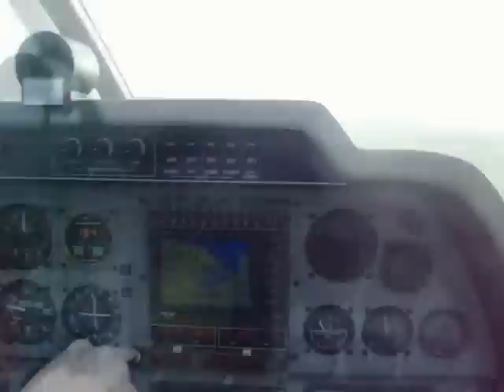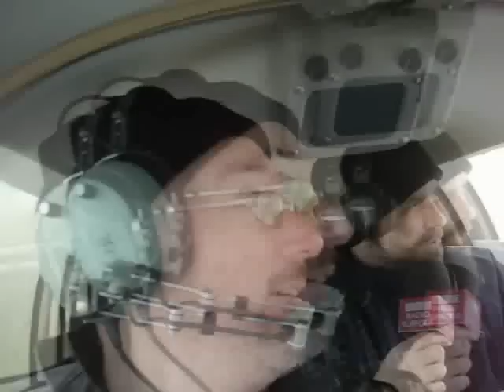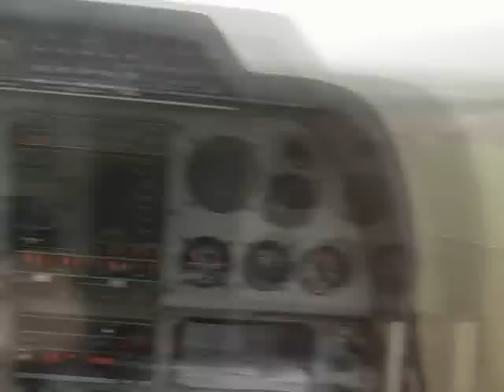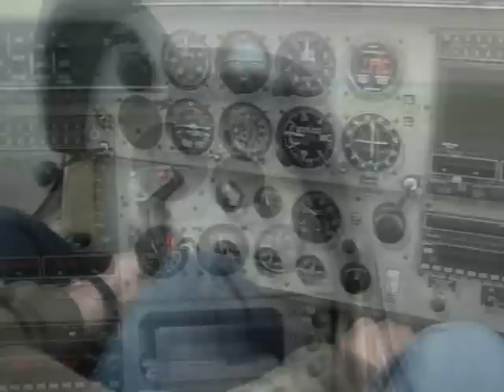Matt & Simon take to the sky - PART 1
Matt & Simon take to the sky
Its Chocks Away as Matt and Simon embark on their biggest adventure to date, a flight into mystery.